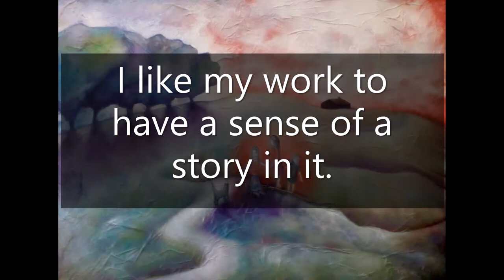Kate Morrison - The art show